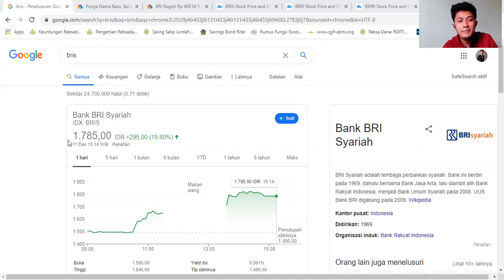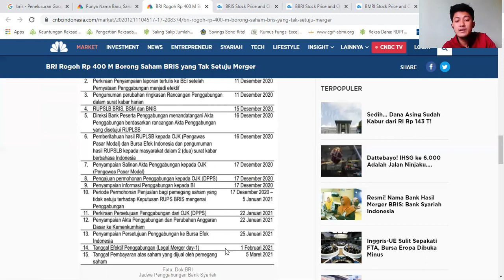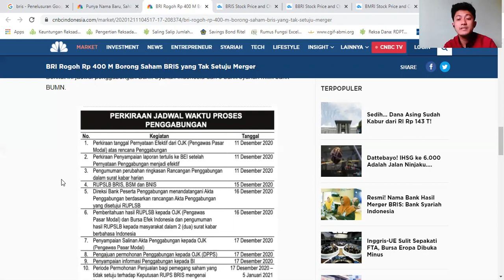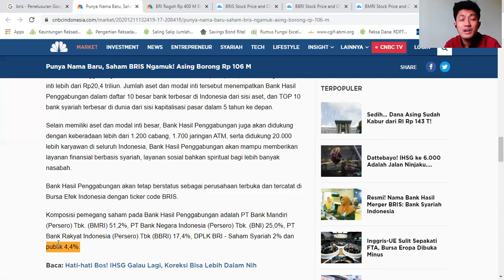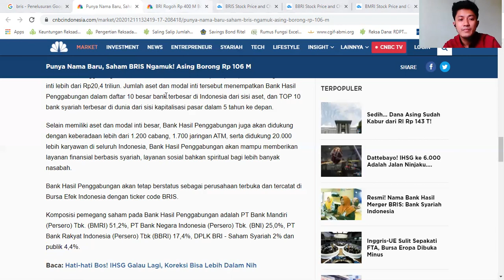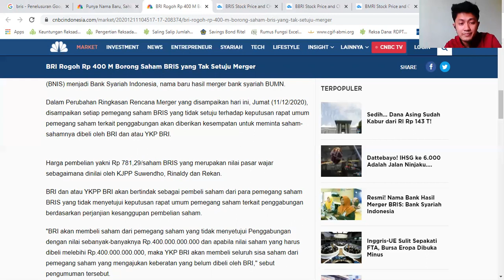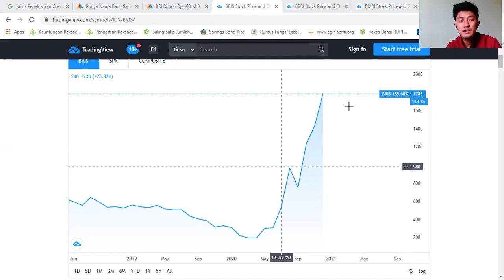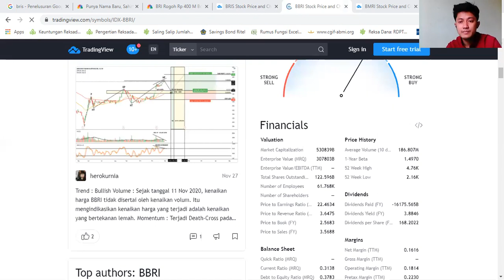EFEK MERGER, HARGA SAHAM BRIS BISA KE LEVEL LEBIH DARI 2.000 DALAM JANGKA PENDEK